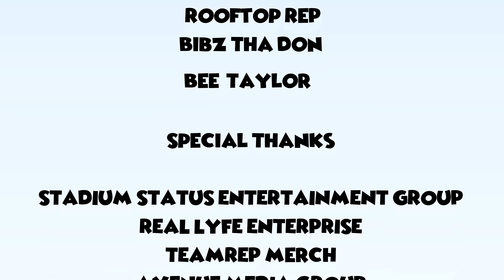Rooftop ReP x BiBz Tha Don - The Reason [Animated Video]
"The Reason" is a collaboration between artist Rooftop ReP and Bibz Tha Don with supporting vocals by BeeTaylor, the record is Prod. by Tone Jonez. The visual presents a powerful picture, the screenplay & treatment by Dazzell Matthews with animation done by George Slade.

CAST
Rooftop ReP - As Himself

Bibz Tha Don - As Himself
@ bibzthadon

SUPPORTING CAST

Producer
Andre K. Hines
Adrian P. Sandy

Screenplay by
Dazzell Matthews
@Don'tBeAnAsshole

Animation by
George Slade

Rooftop ReP
Bibz Tha Don
BeeTaylor

Special Thanks
STADIUM STATUS ENTERTAINMENT GROUP
REAL LYFE ENTERPRISE
DON'T BE AN ASSHOLE BRAND
TEAMREP Merch
AVENUE MEDIA GROUP